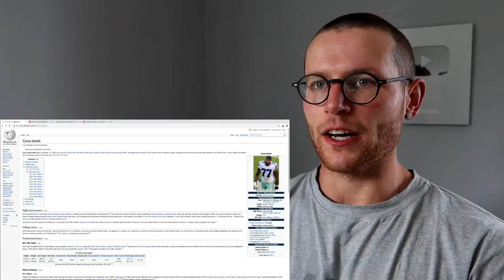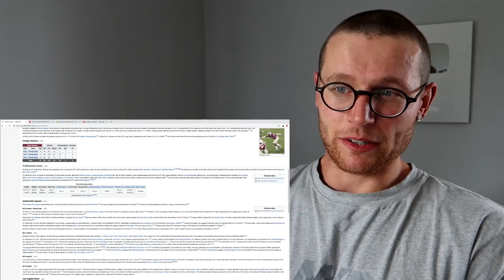Rugby Player Reacts to DK METCALF vs JALEN RAMSEY (WR vs CB) 2020 NFL Matchup & Defensive Dominance!